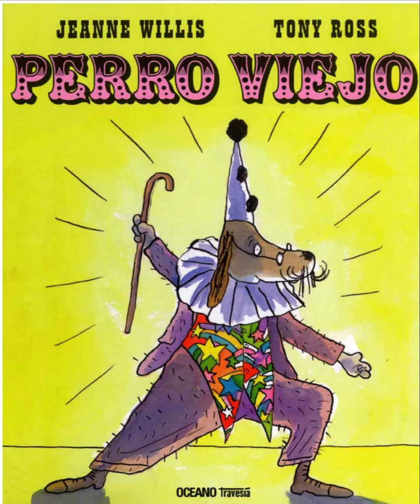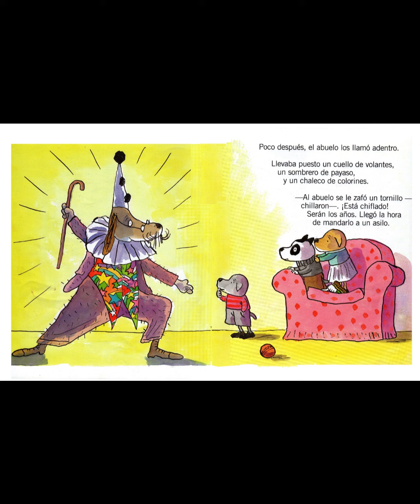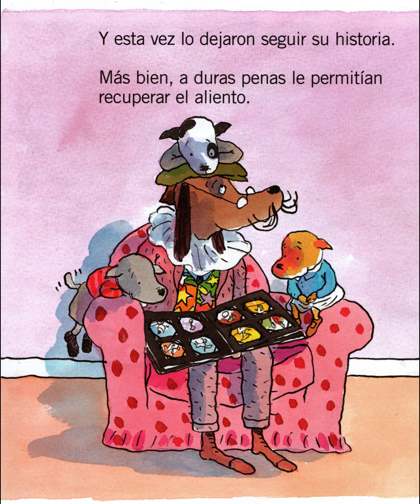Perro viejo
Jeanne Willis
Tony Ross
Cuentos con animales
Mi instagram: @loreparedes.audiolibros